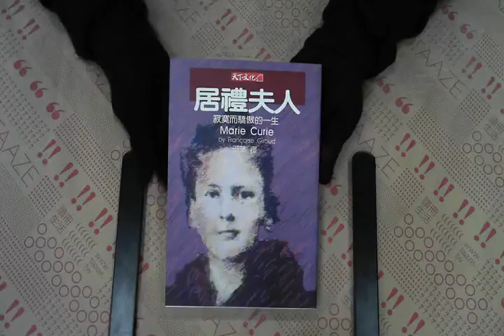TAAZE｜居禮夫人 二手書書況 9576211328